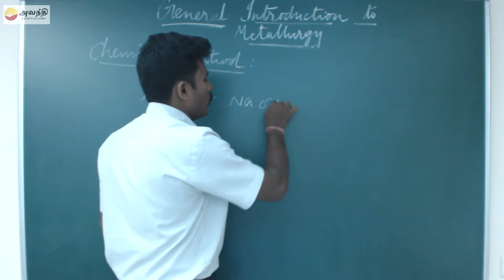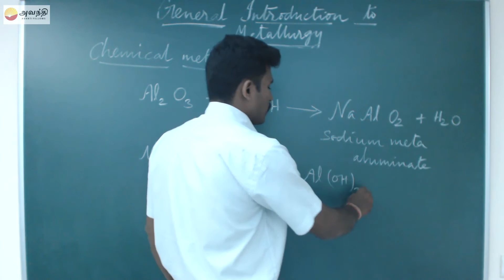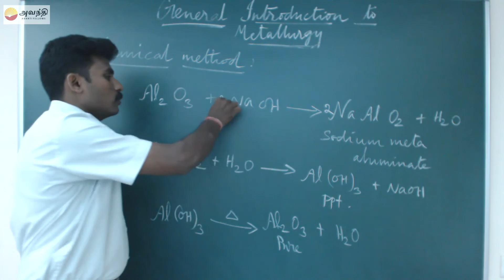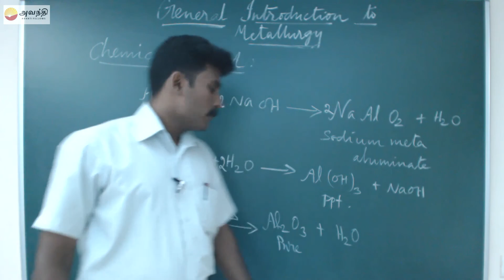TN XI C2.3(4)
Tamil Nadu state board Chemistry
Unit 2 General Introduction to Metallurgy Section 3
Purification of Ores
Chemical Method